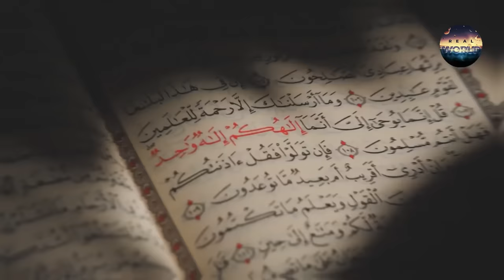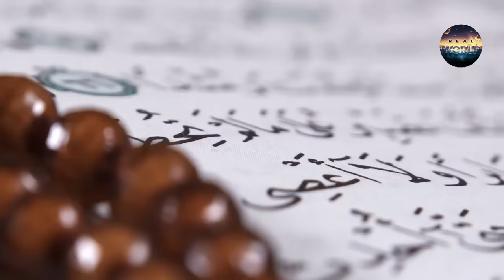Real Story of The Famous Turkish Movie SiJin In Urdu Hindi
This Video is About Real Story of The Famous Turkish Movie SiJin In Urdu Hindi